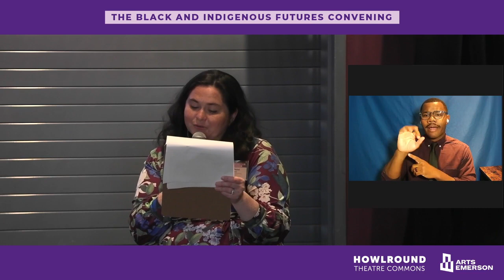Black & Indigenous Histories to the Now - Black & Indigenous Futures Convening on Wed 20 Sept 2023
ArtsEmerson, HowlRound, and participants in the Black and Indigenous Futures Convening on Wednesday 20 September from 11:15 a.m. - 12:00pm EDT (Boston, UTC -4) came together for a discussion that explores foundations of Black and Indigenous co-leadership solidarity, shared understanding, and movement building. This conversation is moderated by Ronee Penoi and features feature Scott Alves Barton, Elizabeth James-Perry, and Kyle T. Mays.

This event is part of the Black and Indigenous Futures Convening, which brings together artists, scholars, educators, and practitioners to unearth history, examine fault lines, and imagine new and different futures. This gathering, produced by ArtsEmerson in partnership with HowlRound Theatre Commons, is one piece of a larger ArtsEmerson initiative that seeks to activate a liberated future in Boston through the shared experience of art and public dialogue. This convening is supported by the Barr Foundation, the Mellon Foundation, and the National Endowment for the Arts.

Scott Alves Barton (he/him/his) is a cultural anthropologist of African diaspora foodways at University of Notre Dame, and he previously was an executive chef for over twenty-five years. Scott’s research focuses on diasporic women’s work and knowledge, intergenerational teaching/learning, cultural heritage, and political resistance in northeastern Brazil. Scott is a public scholar at Lynden Sculpture Garden. He serves as co-chair of the African Diaspora Religions Unit in the American Academy of Religion, a trustee of the Oxford Symposium on Food and Cookery, a board member of the Association for the Study of Food and Society and the Society for the Anthropology of Food and Nutrition, and an advisory board member to Indigo Arts Alliance. His forthcoming manuscript, Reckoning with Violence and Black Death follows his exhibition on anti-Black violence, funerary foods, and ancestrality, Buried in the Heart.

Elizabeth James-Perry (she/her) practices wampum jewelry design and restorative gardening in her Aquinnah Wampanoag tribal homelands in Massachusetts. She teaches art and responsible land stewardship to stay grounded and to benefit the next seven generations.

Kyle T. Mays (he/him) is an Afro-Indigenous (Saginaw Chippewa) scholar of urban studies, Afro-Indigenous studies, and contemporary popular culture. He is the author of three books, including City of Dispossessions: Indigenous Peoples, African Americans, and the Creation of Modern Detroit (2022) and An Afro-Indigenous History of the United States (2021).

Ronee Penoi (she/her/hers) (Laguna Pueblo/Cherokee) is director of artistic programming at ArtsEmerson, Boston’s leading presenter of contemporary world theatre. Previously, she was a producer with Octopus Theatricals, where she advanced the work of Cherokee artist DeLanna Studi (And So We Walked), Phantom Limb Company (Falling Out), Ripe Time (Sleep), Homer’s Coat (An Iliad by Denis O’Hare and Lisa Peterson), Theatre for One, and more. Ronee has received the DC Commission on the Arts and Humanities Individual Artist Fellowship twice, a Sundance Institute Interdisciplinary Program Grant, and commissions from Baltimore Center Stage and Pittsburgh Public Theater for her musical composing work with collaborator Annalisa Dias. Previously, Ronee was the National New Play Network Producer in Residence at Woolly Mammoth Theatre Company and senior producing fellow and directing fellow at Arena Stage, and she toured nationally with Anna Deavere Smith’s Let Me Down Easy. Her current anti-racism practice builds upon a decolonization framework and embraces systems change as a key component of that work. She graduated with honors from Princeton University with a degree in Music and certificates in Vocal Performance and Theatre and Dance. She has been invited to guest lecture on producing at Princeton University, CalArts, and Howard University, as well as American University’s graduate program in arts administration.